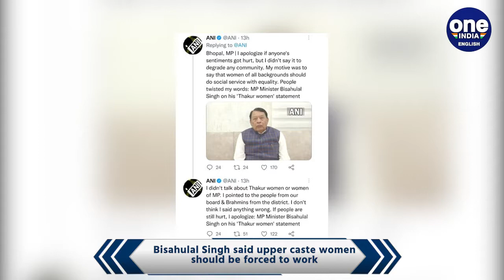MP minister: Upper caste women should be dragged to work to ensure equality | Oneindia News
MP minister Bisahulal Singh apologised after a video of him saying upper caste women should be dragged out of homes to work went viral. He said his motive was to say that women fromm all backgrounds should do social service.